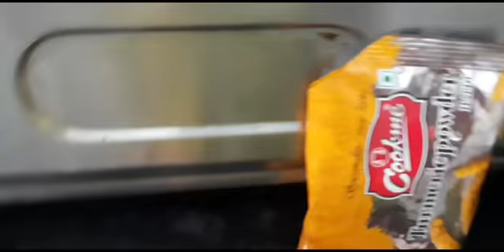আমাদের জন্মাষ্টমী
If u do. ❤❤❤❤